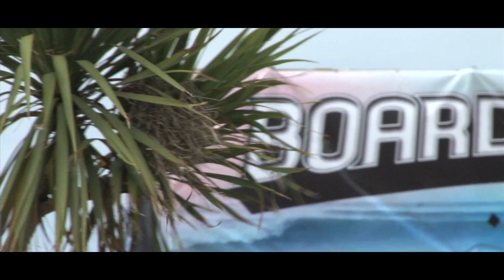Boardmasters 2013 - Friday Highlights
Soundtrack for the video supplied by Everything Everything

Europe's only surf, skate and music festival returns to Newquay, Cornwall.

Situated across two legendary locations along the beautiful Cornish coastline, Boardmasters in association with Vans will once again return to deliver to you, our faithful followers; the ultimate in the lifestyle we all love.